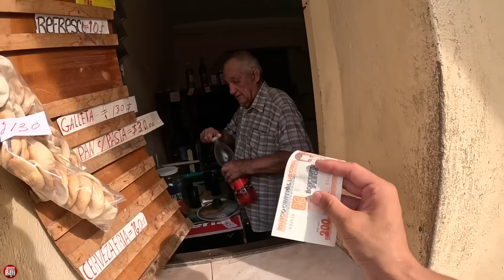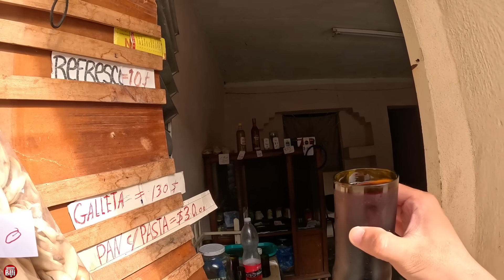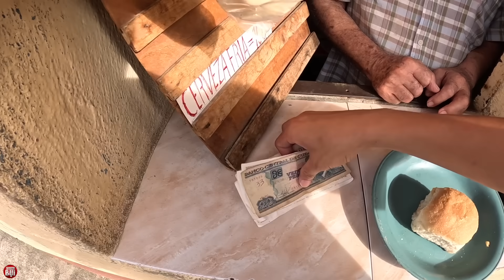Cuba đói nghèo rõ nét nhưng thiên đường này vẫn rất yêu đời I Phong Bụi